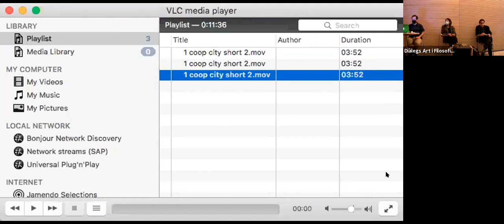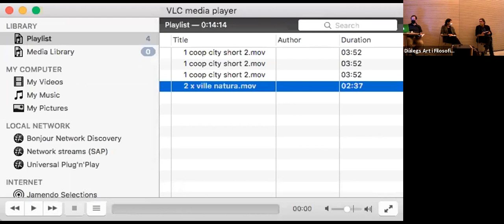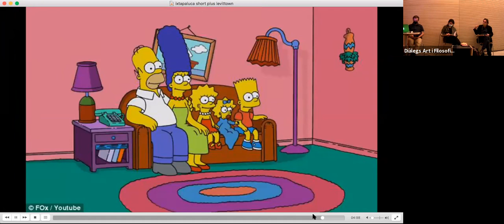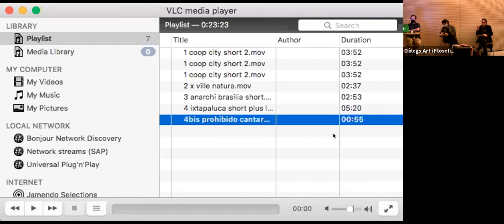Diálogos Arte y Filosofía: ¿Descomposición del espacio público?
EINA ha participado en la Bienal del Pensamiento 2020 con la charla “Diálogos Arte y Filosofía: ¿Descomposición del espacio público?” celebrada el 14 de octubre en formato online y presencial.

Andrea Soto Calderón (filósofa) y Jordi Colomer (artista) dialogan sobre esta cuestión a partir de sus trabajos relacionados con el espacio público en una charla conducida por Pau de Solà-Morales (arquitecto-urbanista).

¿Descomposición del espacio público? es un diálogo que se enmarca en el contexto contemporáneo de redefinición del espacio público a partir de la aceleración que ha propiciado el contexto de la pandemia en relación a conceptos como aislamiento social, distancia social, confinamiento social, desigualdad social, exclusión social... El espacio público entendido como bien común, espacio de reconocimiento y confluencia con el otro o de creación colectiva, se encuentra en tensión con la especulación, la privatización y la privación de la interacción social. Estamos en un punto muy incipiente de una nueva normalidad, en el que todo apunta a una erradicación del espacio público como espacio de contagio. El contagio como condición imprescindible para la hibridación y la creación cultural más arriesgada, se sustituye por la inmunidad.

Diàlegs Art i Filosofia: ¿Descomposició de l'espai públic?

EINA ha participat a la Biennal del Pensament 2020 amb la xerrada "Diàlegs Art i Filosofia: Descomposició de l'espai públic?" celebrada el 14 d'octubre en format online i presencial.

Andrea Soto Calderón (filòsofa) i Jordi Colomer (artista) dialoguen sobre aquesta qüestió a partir dels seus treballs relacionats amb l'espai públic en una xerrada conduïda per Pau de Solà-Morales (arquitecte-urbanista).

Descomposició de l’espai públic? és un diàleg que s’emmarca en el context contemporani de redefinició de l’espai públic a partir de l’acceleració que ha propiciat el context de la pandèmia en relació a conceptes com aïllament social, distància social, confinament social, desigualtat social, exclusió social... L’espai públic entès com a bé comú, espai de reconeixement i confluència amb l’altre o de creació col·lectiva, es troba en tensió amb l’especulació, la privatització i la privació de la interacció social. Estem en un punt molt incipient d’una nova normalitat, en el que tot apunta a una eradicació de l’espai públic com espai de contagi. El contagi com a condició imprescindible per a la hibridació i la creació cultural més arriscada, es substitueix per la immunitat.

Dialogues Art and Philosophy: Decomposition of public space?

EINA has participated in the Biennial of Thought 2020 with the talk "Dialogues Art and Philosophy: Decomposition of the public space?" held on October 14th in online and in-person format.

Andrea Soto Calderón (philosopher) and Jordi Colomer (artist) dialogue on this question from their works related to the public space in a talk conducted by Pau de Solà-Morales (architect-urbanist).

The dialogue is part of the contemporary context of redefinition of the public space based on the acceleration caused by the pandemic in relation to concepts such as social isolation, social distancing, social confinement, social inequality, social exclusion. The public space as a common asset, a space of recognition and coming together with the other or of collective creation, is giving way to speculation, privatisation and deprivation of social interaction. We are at an incipient moment of a new normality, in which everything points to an eradication of the public space as a space of contagion. Contagion as an essential condition for hybridisation and the riskiest cultural creation is being replaced by immunity. This is why we question here whether we are seeing a decomposition of the public space.